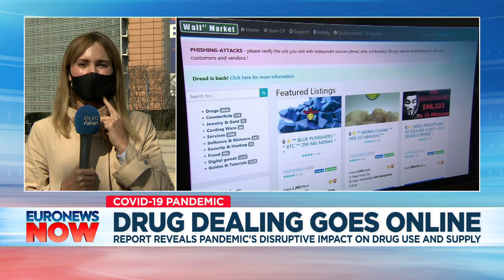EU Drug Report 2020: Party pills out of fashion, online dealing and over-50s overdose spike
Between 2012 and 2018 the number of drug overdose deaths among the 50-plus age group increased by 75%.